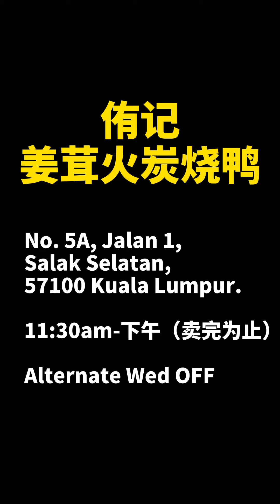【吉隆坡Salak South美食】侑记姜茸火炭烧鸭 @ Salak South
Salak South新村30年历史老字号 姜茸火炭烧鸭，烧鸭每天新鲜出炉，卖完才烧第二批，特别新鲜，加上用秘制姜茸药材来腌制，味道与众不同，值得一试🤤！

*新年期间只有初一休息

【侑记姜茸火炭烧鸭】
🚙 No. 5A, Jalan 1, Salak Selatan, 57100 Kuala Lumpur.
🌄 11:30am-下午卖完为止（隔周周三休息）